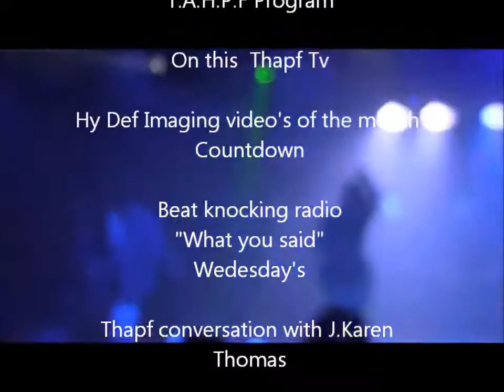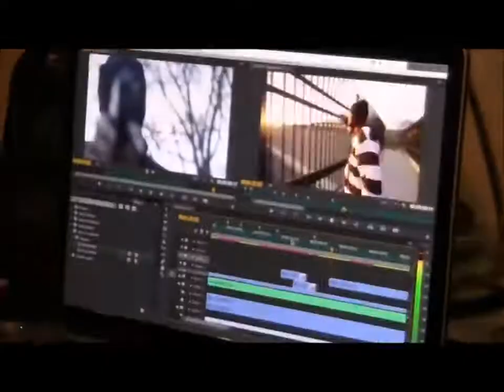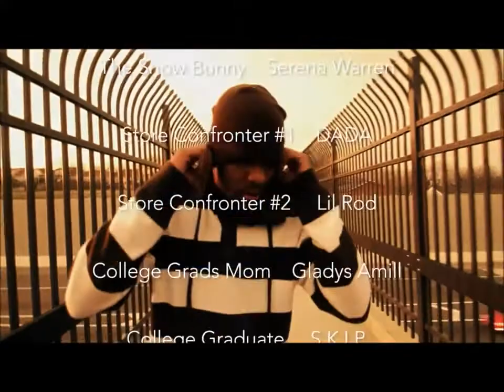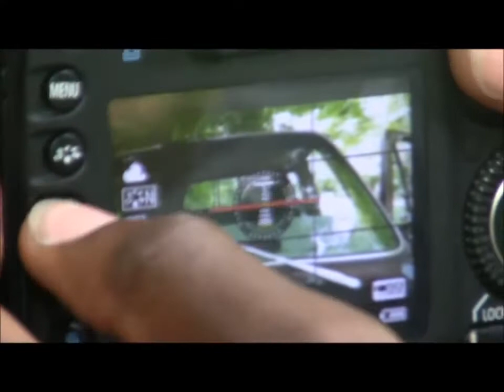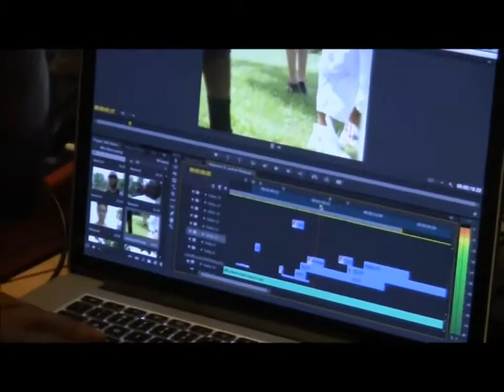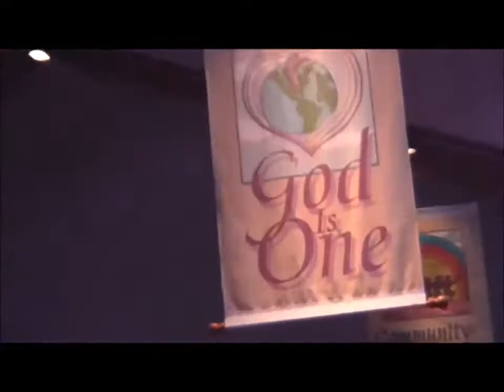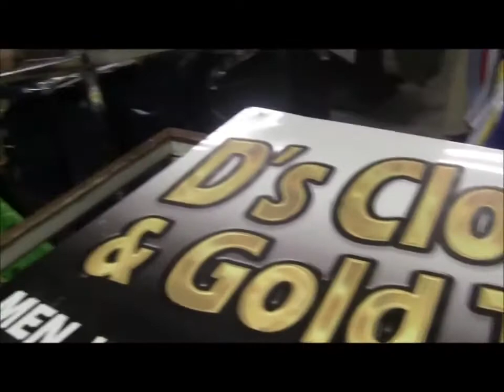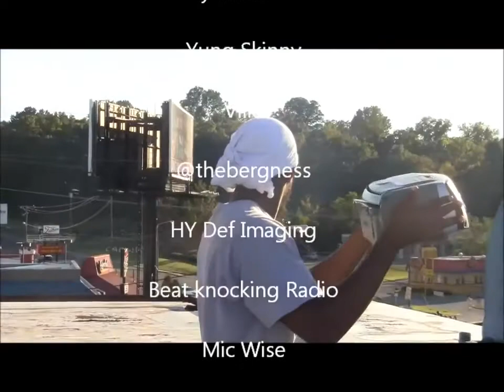Tahpf tv lost files 2012-2014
filmed 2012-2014    TAHPF TV presents TAHPF THA MOVIE guaranteed to entertain as we countdown  the HY DEF IMAGING videos from "anybody out there" by David ray, bubba sparxxx, k.o mccoy  and stomp diddy. also share life knowledge with J. Karen Thomas during the Tahpf conversation, have some laughs and smiles @ "What you said" Wednesday's with beat knocking radio, hear ville and Africano the plug kill the Tahpf freestyle session,see what goes into a Hy Def Imaging music video with A behind the scenes look into Hy Def Imaging, also join us live on the set of stirred not shaken, and come with us on the road for  Thapf student follow up in Morristown TN @ d's clothing.